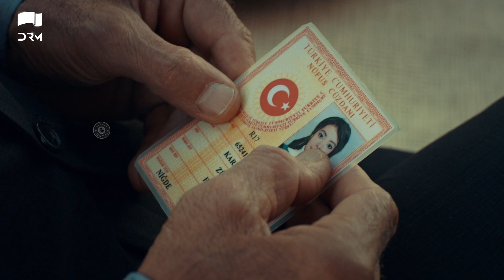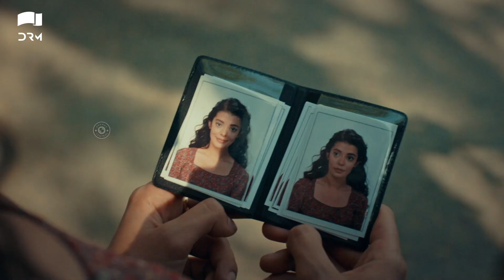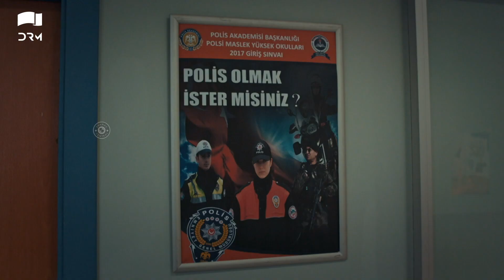Zuhra Episode 46 | Highlights | Sukru Ozyildiz | Lodestar | Urdu Dubbing | QC1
Zuhra Episode 46 | Highlights | Sukru Ozyildiz | Lodestar | Urdu Dubbing